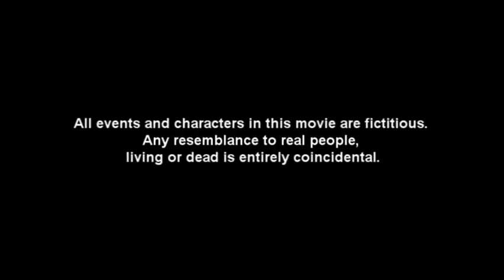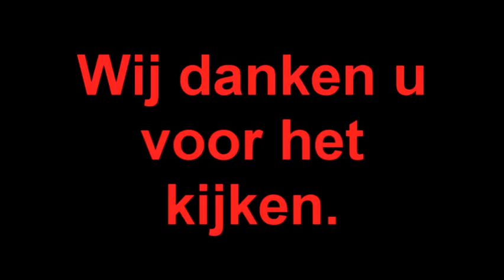Castle of the Dead - A Menires Production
A project made for school with Half Life. The story is the best part of this short movie. Nominated for the Oscar Awards 2005.